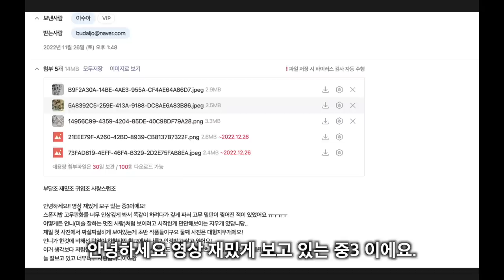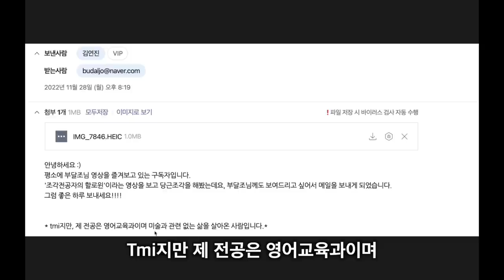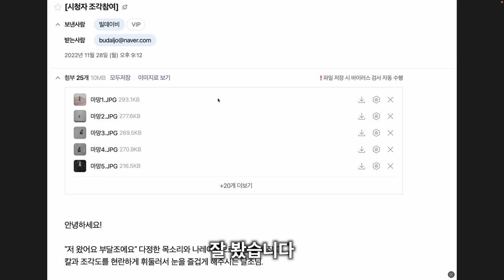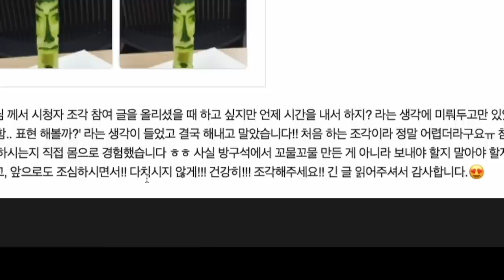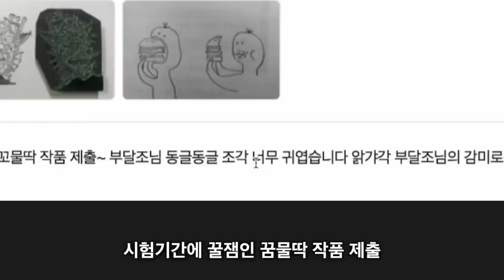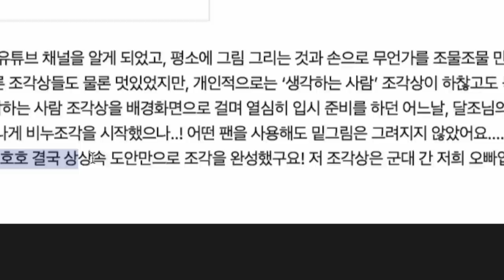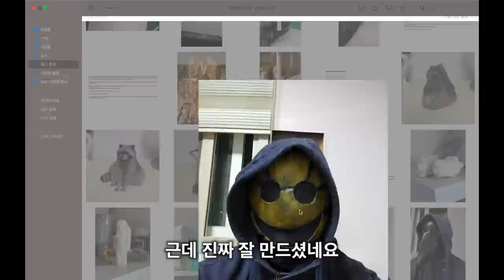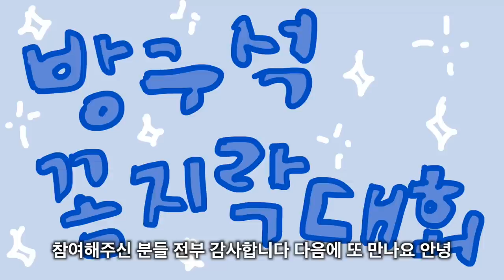방구석 꼼지락 대회 (3)